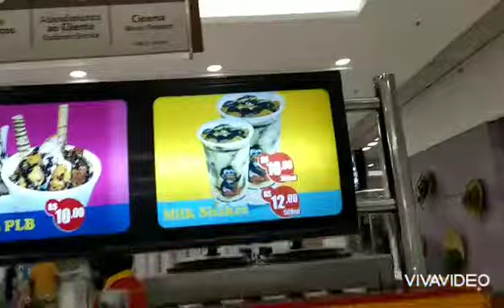DOCETERIA LUZ DO SONHO ONDE VOCÊ DISFRUTAR DOS MELHORES MOMENTOS COM OS DOCES E SALGADOS DO SHOPPING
CANAL TARCÍSIO VIDA NO CEARÁ NÓS DÊ UMA FORÇA AÍ AMIGO DEUS E FIEL